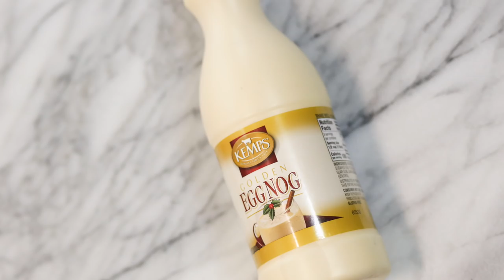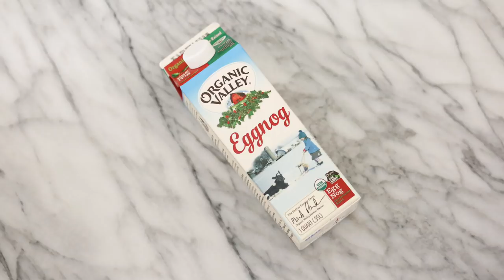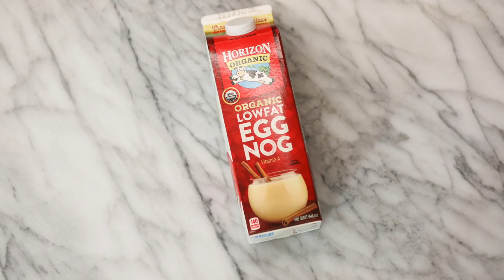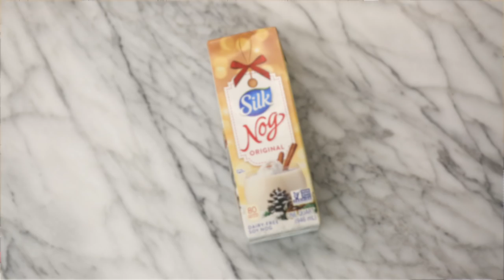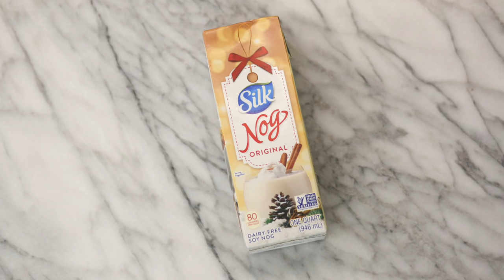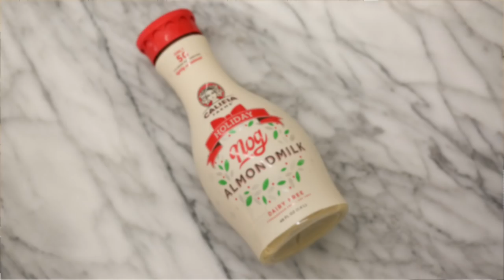The 8 Egg Nogs of Christmas